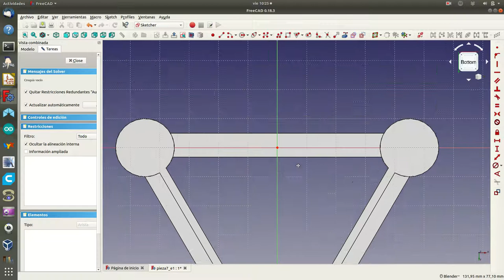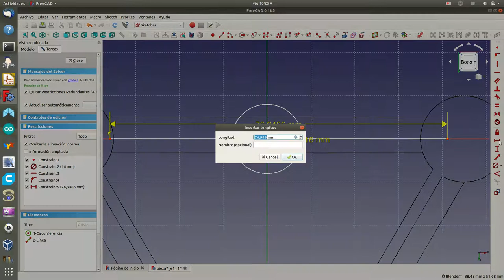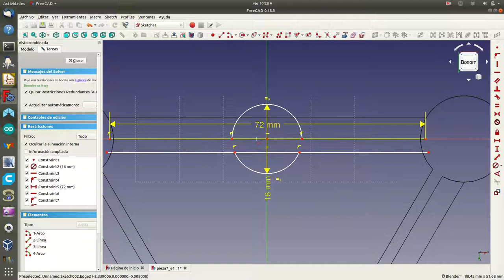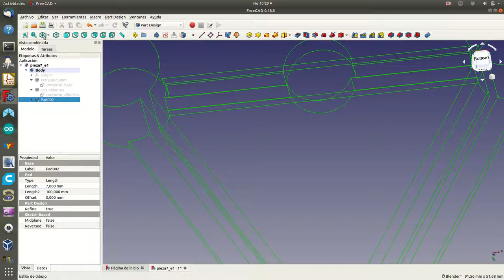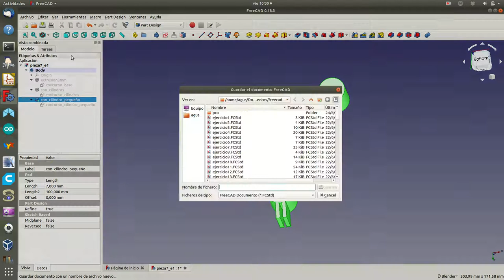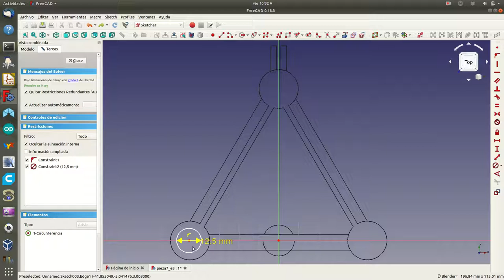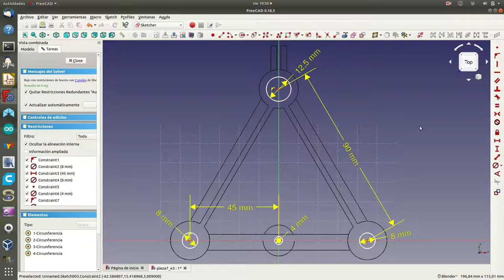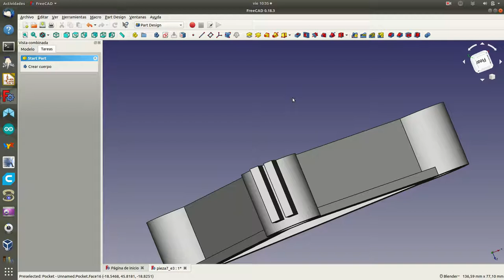freecad7c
Tercer vídeo dedicado al diseño de la pieza 7